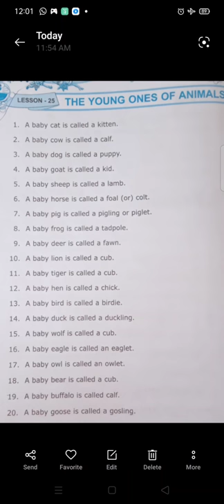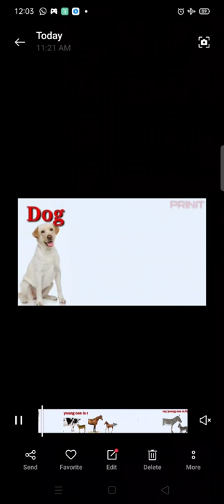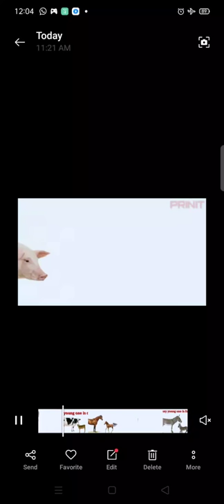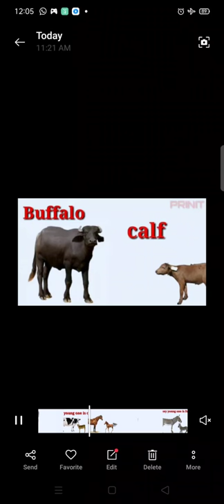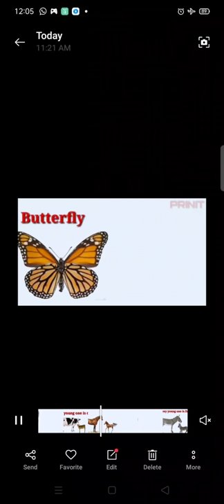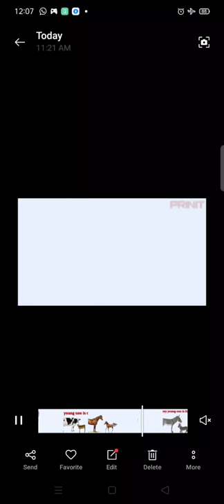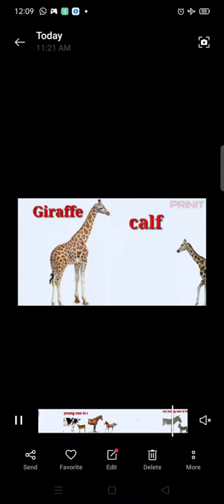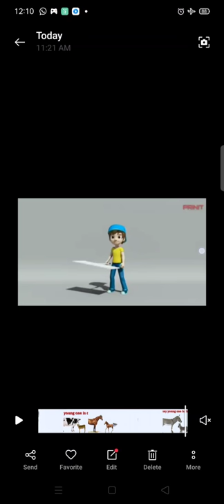3rd & 4th English Grammar The Young Ones Of Animal Class by Shwetha L M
3rd & 4th English Grammar The Young Ones Of Animal Class by Shwetha L M